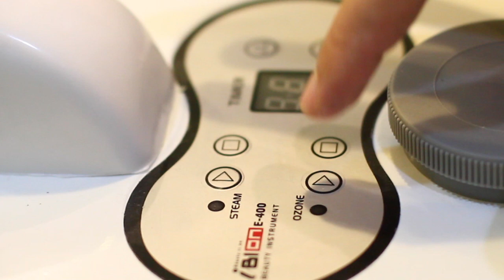Keratin Strengthening Ozone Mist Therapy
Euphoria in a mist!

Lovingly formulated especially for feline and aged animal companions, notwithstanding canine guests, therapeutic spa sessions at Petopia is now even more blissful than before with the decadent additions of Nano Moisturising Silk Mist and Keratin Strengthening Ozone Mist Therapy Sessions.

They are delightfully scented so our animal guests would relax in the comfort of and at the same time benefit from the mist solution containing adaptogen Essential Oils...

Despite bearing similar structures, our animal companion's hair is very delicate compared with ours, with thinner cuticles and cuticle layers packed more loosely on top of one another towards the tip.

Irritation caused by excessive exposure to driers, strong ultraviolet rays, nicotine and other harmful emissions can bring about cuticle degeneration. Even forceful brushing can be detrimental towards cuticle health.

Discover the wonderful benefits with the exposure to ozone mist particles coupled with the addition of serum and essences into the hot mist generator.

    For feline guests or senior animal companions (avoid prolonged exposure to water)
    Repairs and Strengthens Keratin component within hair strands through the Fortifying Action of the Tsubaki Botanical Essence
    Deodorizes Odoriferous and Oily coats with Ozone mist particles
    Repeated treatments will result in a bouncy, glossy and strong coat. The constitution of the skin will be stronger so it will be less susceptible to skin conditions.

Highly recommended for animal companions with the following conditions :

    Seriously Dry & Brittle, Dull, Discoloured Hair
    Flaky Skin
    Oily and/or Odoriferous Coat with coarse coat strands
    Thin & Sparse Coats

Exclusively at Petopia